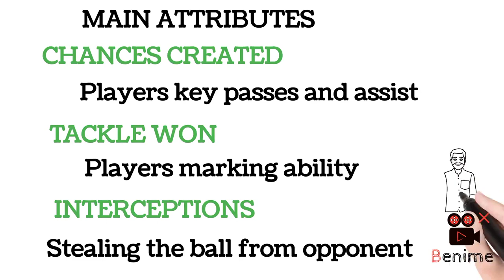How Alessandro Bellemo Dominated Italy Serie B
ALESSANDRO BELLEMO - COMO FOOTBALL CLUB - Transfermarkt
Best player of the team